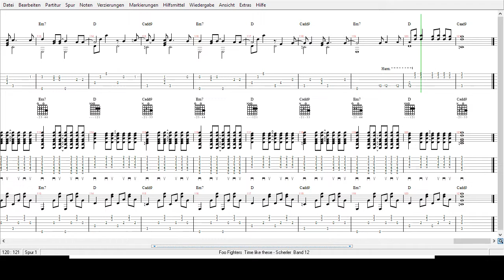Foo Fighters - Times like These